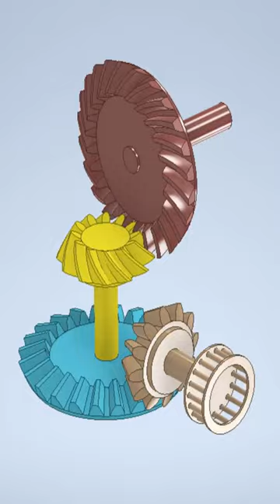Mechanical Mechanisms - Mechanical Principles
Mechanical Mechanisms - Mechanical Principles - Bevel Gears Mechanisms - Bevel Gears - Straight Bevel Gears - Spiral Bevel Gears - تروس مخروطية - مبادئ ميكانيكية - مبادئ حركية - ميكانيزمات التروس المخروطية - Mechanical - Mechanisms - Mechanism - Principles - تروس - التروس المخروطية - مبادئ - حركية - ميكانيكية